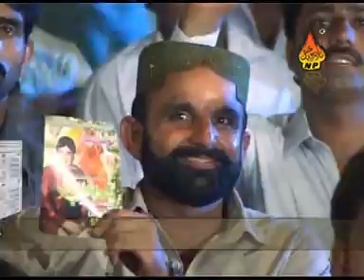Sij Dher KAre Tosan Pyar 76 By Shaman Ali Syed zahid hussain shah 4rm ghotki 03003257909